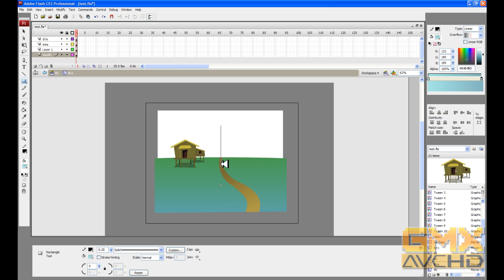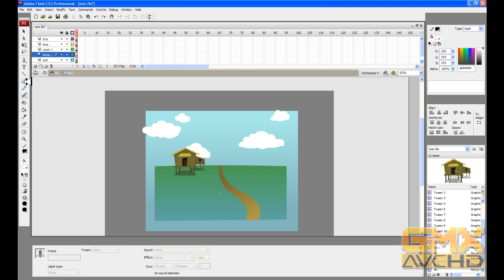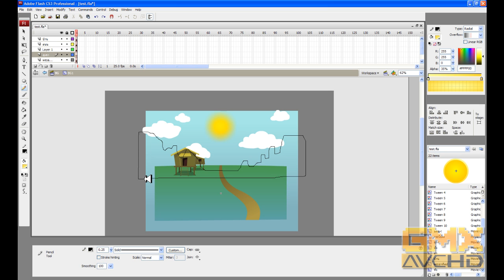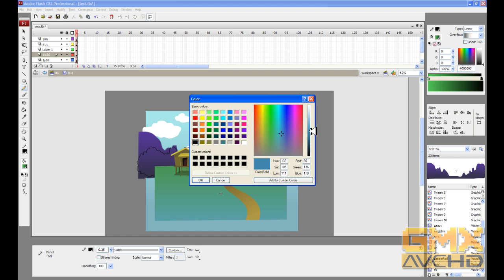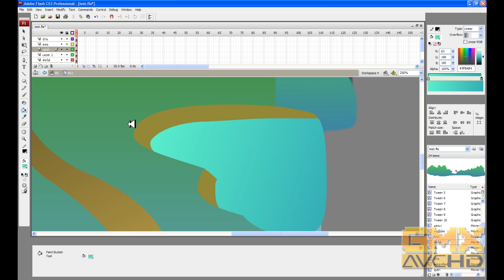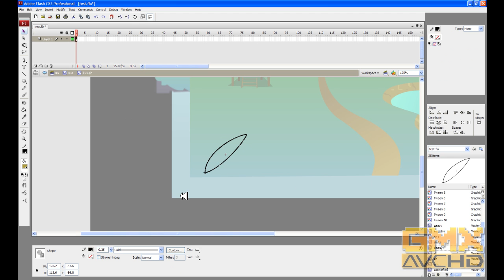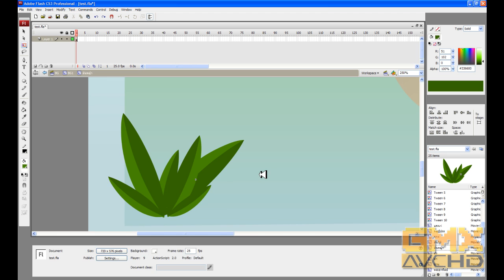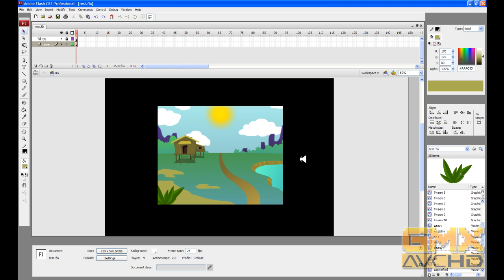สอนการวาดการ์ตูนด้วย Flash ตอนที่ 7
สอนการวาดการ์ตูนด้วย Flash